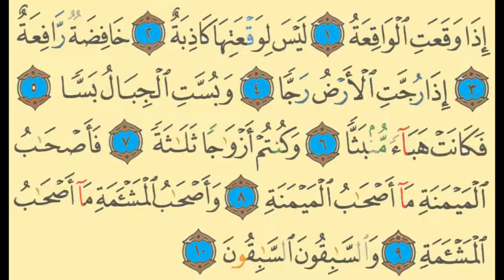Surah Al-Waqi'ah Revision (part 1) ayat 1-10